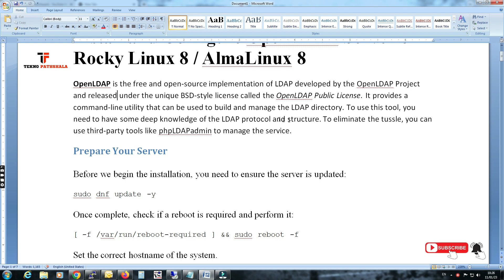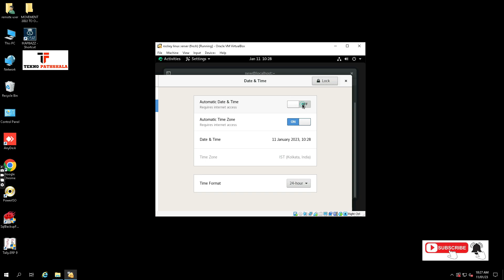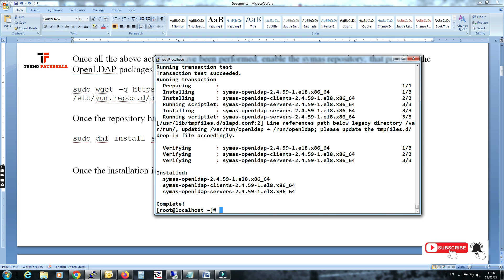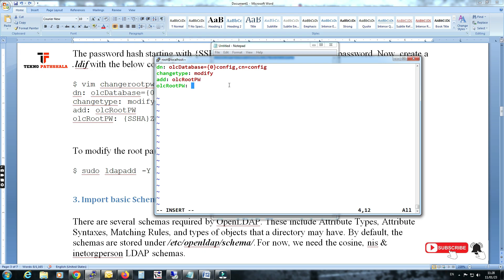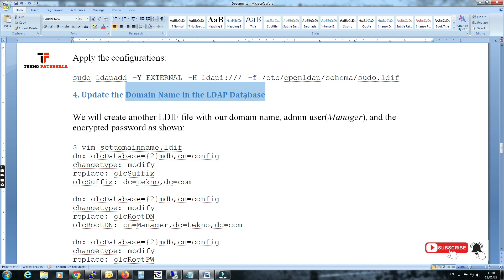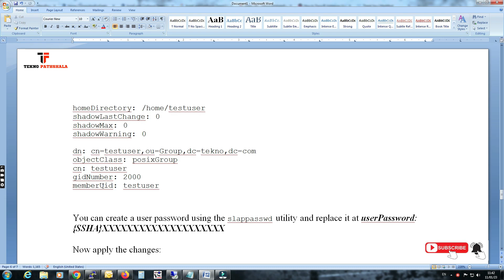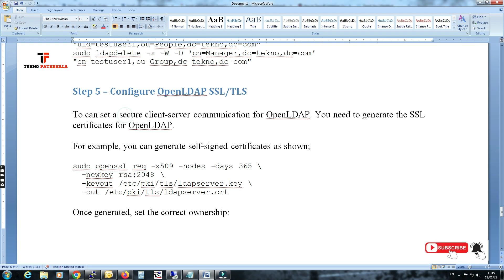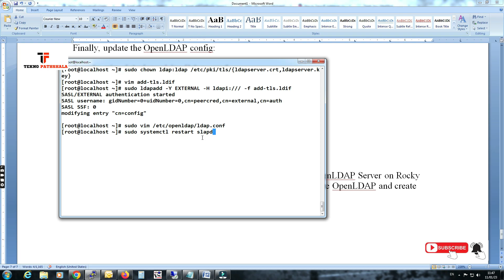OpenLDAP Server & Client Configuration in Rockey LInux 8 | How To Setup OpenLDAP Authentication